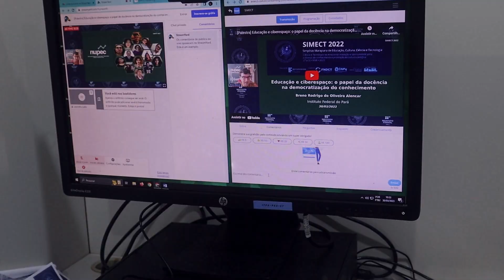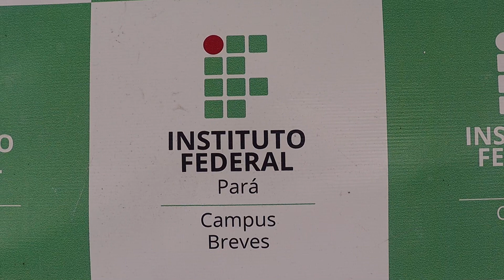PROCESSO SELETIVO IFPA